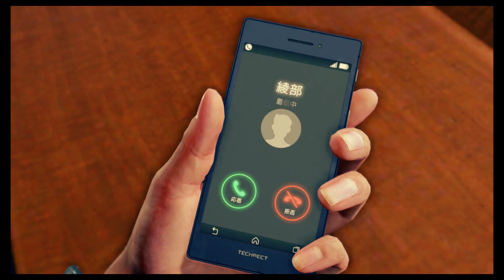Judgment A Broken Bond 1 Part 14 – PS4